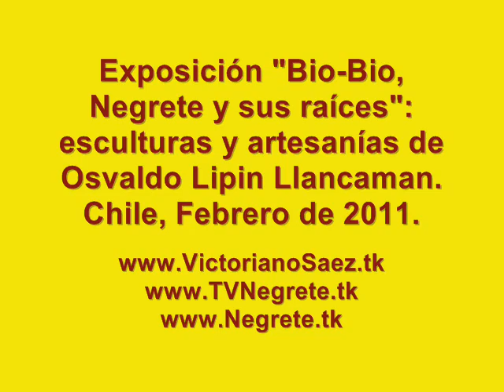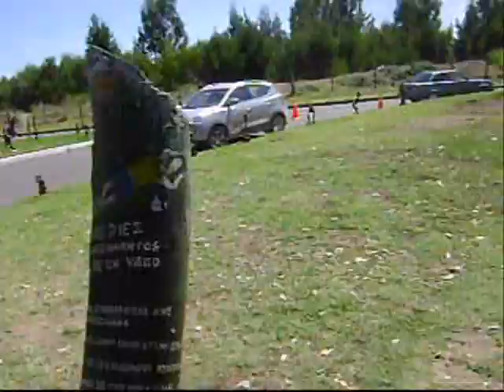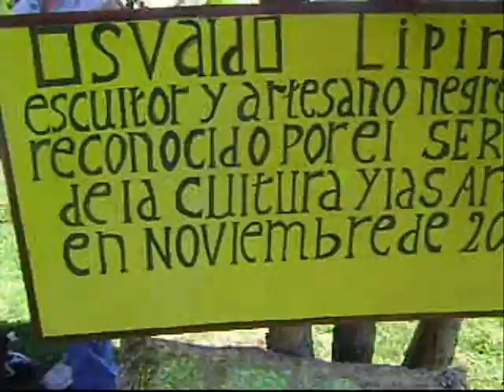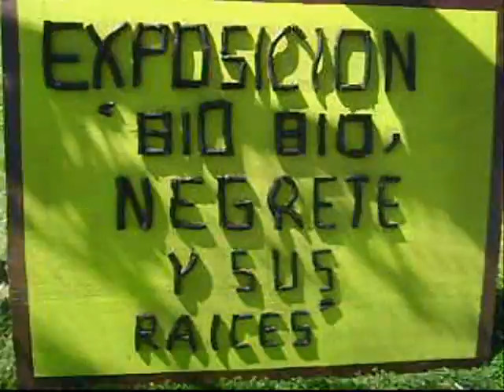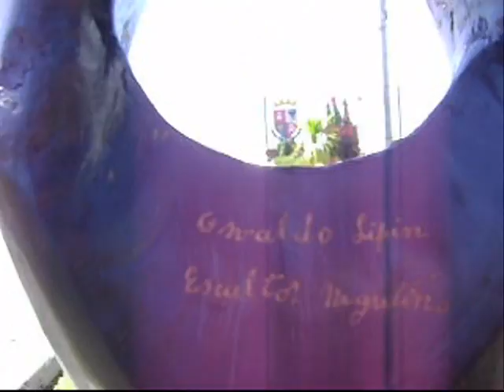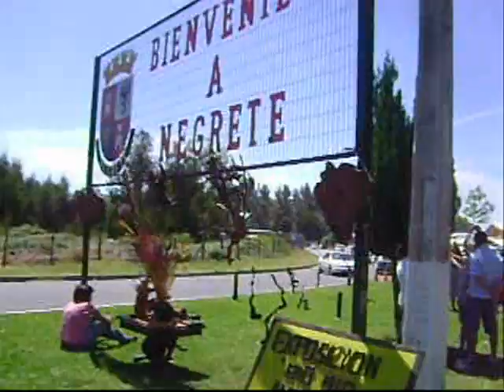Exposición 'Bio-Bio, Negrete y sus raíces': esculturas y artesanías de Osvaldo Lipin, 4 de 7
Exposicion de esculturas y artesanias del escultor y artesano mapuche de Negrete Osvaldo Lipin Llancaman, realizada los dias Sabado 26 y Domingo 27 de Febrero de 2011, en el entorno al portal "Bienvenido a Negrete" en el contexto del cierre de la Semana Negretina con la Primera Feria Costumbrista.